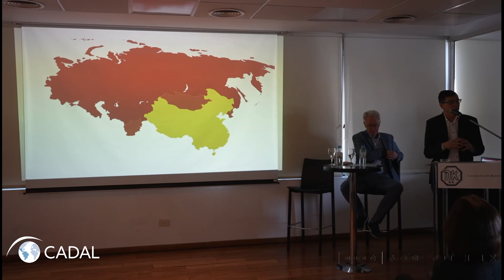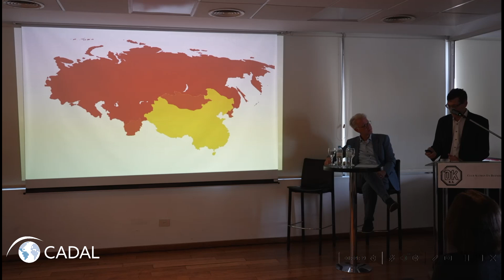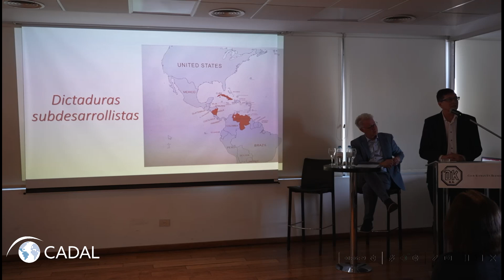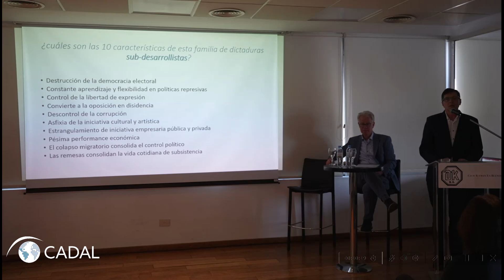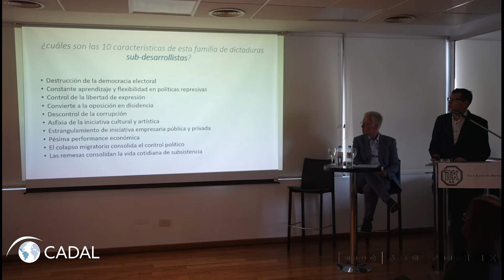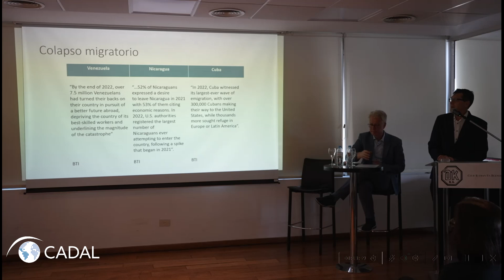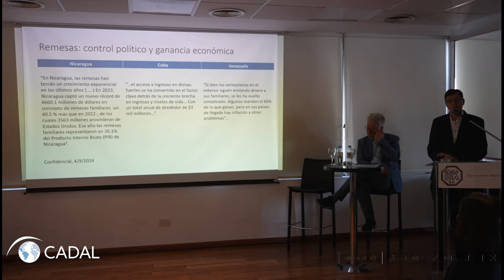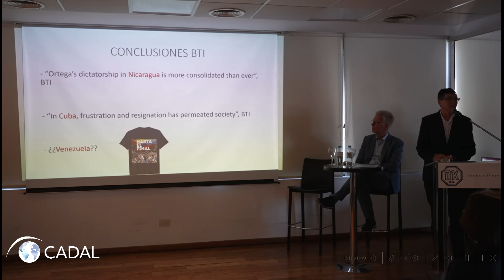Las autocracias latinoamericanas en el BTI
Durante el Foro Latino Global que organizamos en el marco del Día Internacional de la Democracia, Fernando Ruiz, profesor e investigador de Periodismo y Democracia e Historia de la Comunicación en la Universidad Austral y consejero académico de CADAL, presentó el desempeño de las autocracias de América Latina en el BTI.